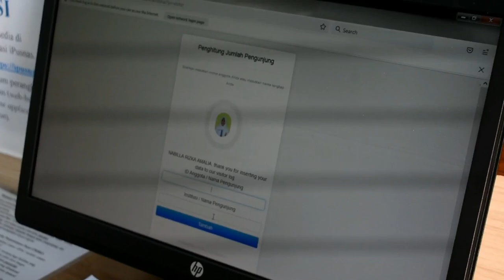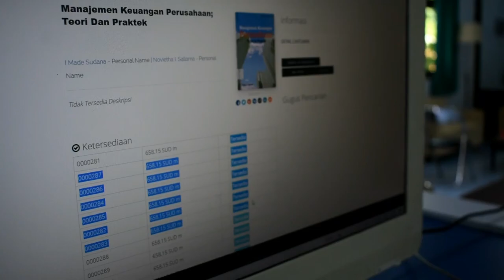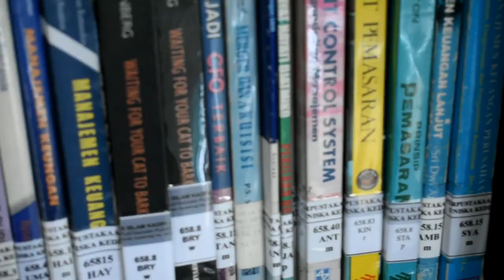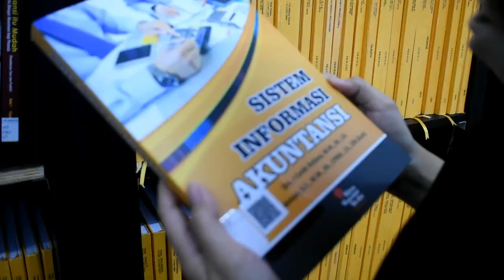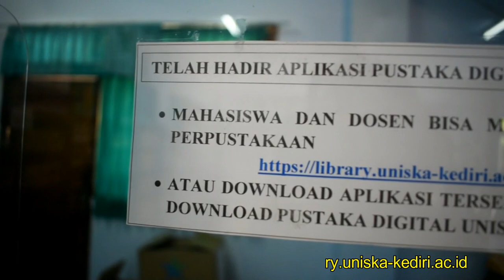ALUR UPT PERPUSTAKAAN PUSAT UNISKA KEDIRI